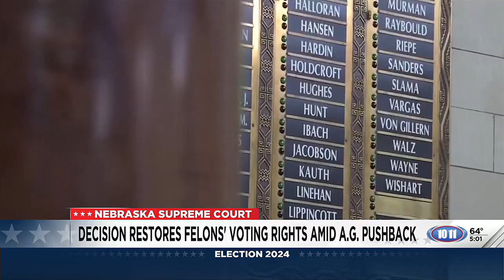Decision restores felons' voting rights amid pushback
A monumental ruling has now given convicted felons the opportunity to vote after completing their sentence.